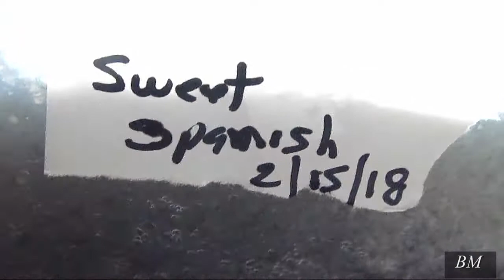HOW TO GARDENING IN WINTER USING EM-1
The morning gardeners show,  learning to garden so that I can feed myself . Better food and at a price . I started out growing tomatoes. I got hooked on the freshness and flavor. Now I put in fruit trees berry plants strawberries, raspberries, blackberries ,blueberries. In about 30 fruit trees on a small piece of property. Using techniques such as high density planting. I got tired of eating substandard food from the grocery stores. And paying top dollar for it.